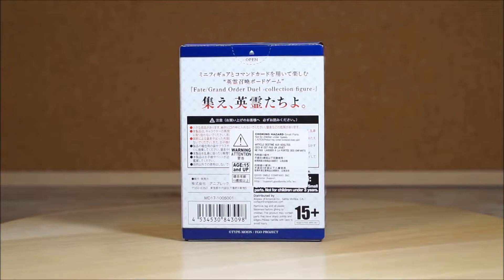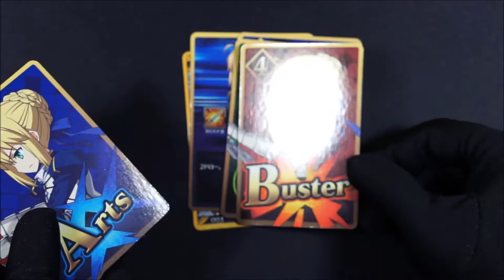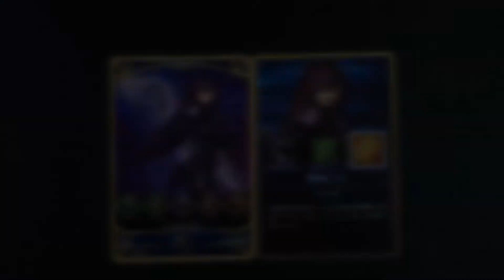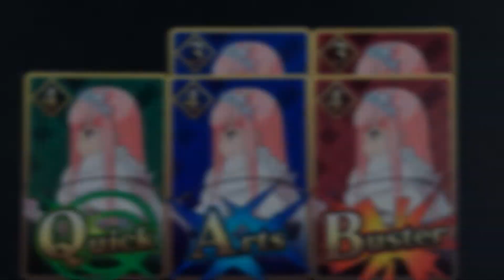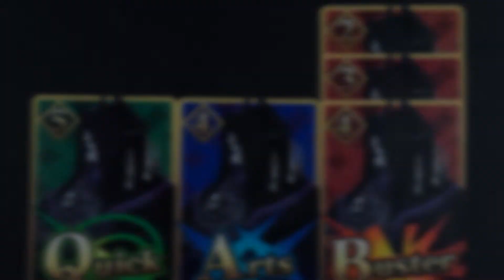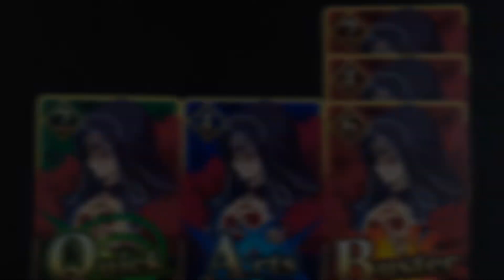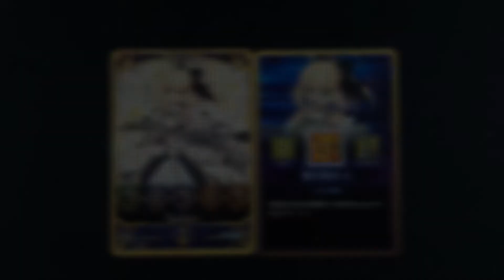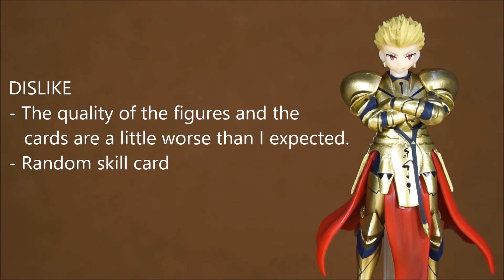Fate/Grand Order Duel -collection figure- vol.1 | FGO Duel | Unboxing || FGOデュエル 1弾 全フィギュア レビュー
FGO Duel vol.1 Unboxing Full Set + Secret!!!
FGOデュエル 1弾 全フィギュア レビュー

2:23 Saber Altria Pendragon | アルトリア・ペンドラゴン
3:49 Archer Gilgamesh | ギルガメッシュ
4:47 Lancer Scáthach | スカサハ
6:23 Rider Medb | 女王メイヴ
7:30 Caster Merlin | マーリン
8:49 Assassin King Hassan | 山の翁
10:09 Berserker  Cú Chulainn (Alter) | クー・フーリン〔オルタ〕
11:38 Shielder Mash Kyrielight | マシュ・キリエライト
13:04 Secret!!! | 秘密

FGO Duel official page || FGOデュエル公式ページ

Figure Blind Box
- 1 Mini Figure (random)
- 5 Command Cards
- 1 Status Card
- 1 Skill Card (random)
Price : $14.98
Order : Aniplex+ USA

内容
ミニフィギュア1騎（ランダム）
＋コマンドカード5枚＋ステータスカード1枚
＋スキルカード1枚（ランダム）
発売元 : アニプレックス
ゲーム開発・運営 : DELiGHTWORKS
商品価格 : ¥1,200(税込)
発売予定 : 第1弾 2018年8月1日(水)発売予定